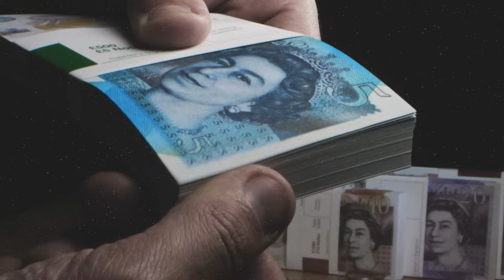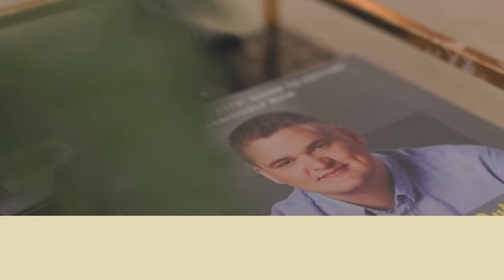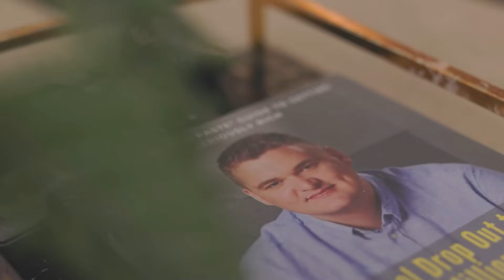Do THIS To Earn £18,000 in 7 Days (Exact Steps Revealed) | Winners on a Wednesday #246